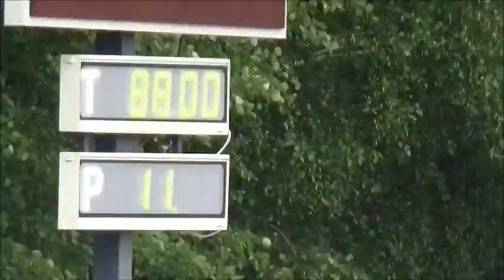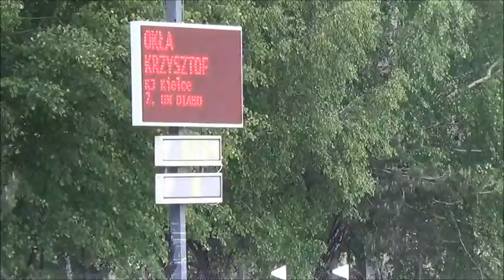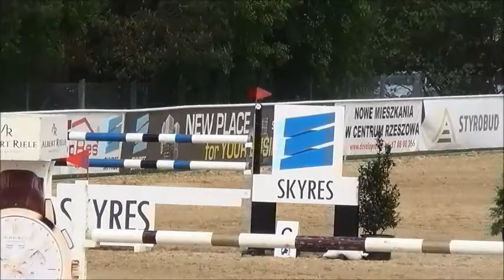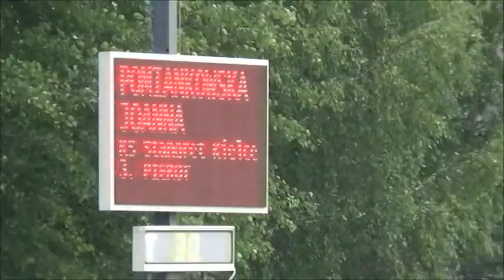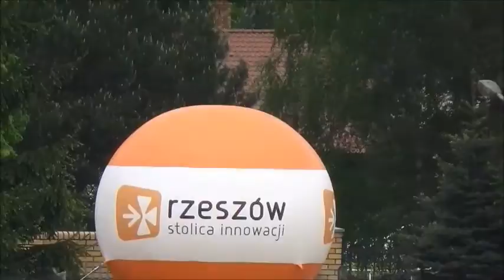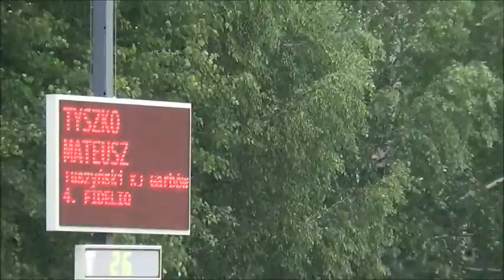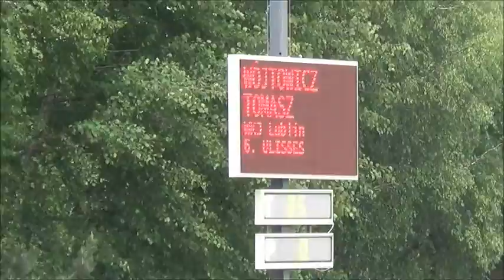Grand Prix Zawodów Ogólnopolskich KJ Leśna Wola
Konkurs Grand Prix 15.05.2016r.